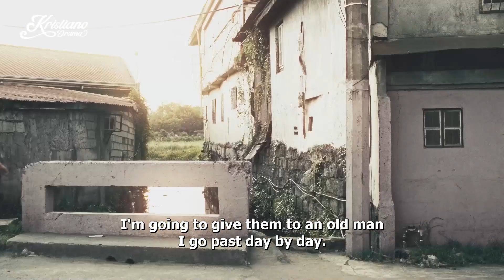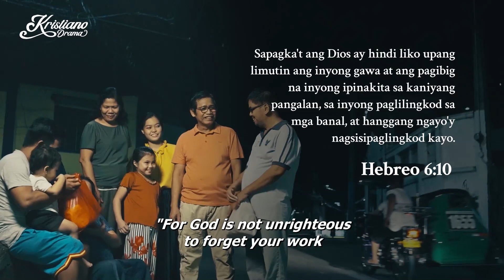Man helps beggar who won't help himself | Short Film | Kristiano Drama | KDR TV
While struggling to make both ends meet for his family, a father doles out to help a beggar nearby.

One day, he discovers that the beggar gambles away the hard-earned money he gave.

Watch this Kristiano Drama until the end to learn what happens next.

-- KDR TV --